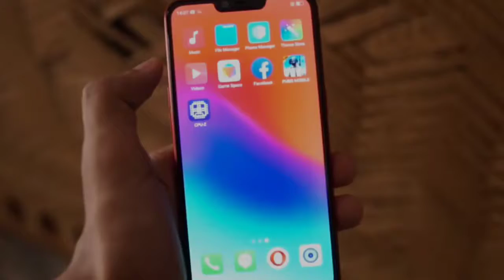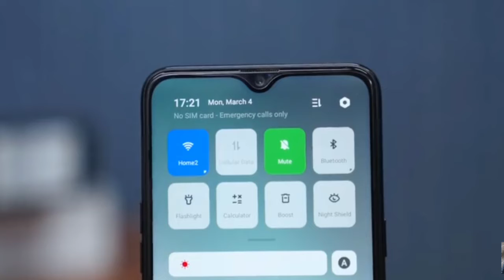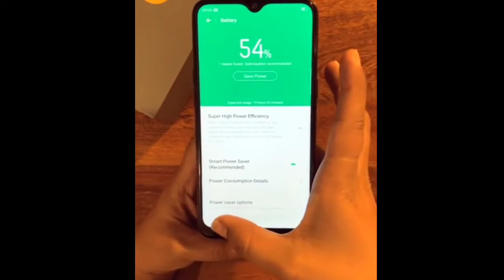Realme 3 - Best Performance Under 10K - Pros And Cons |Tech Tonix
Realme 3 is the best performance phone under 10k. Watch this video for complete info about realme 3.Get opinion whether you should buy or not.